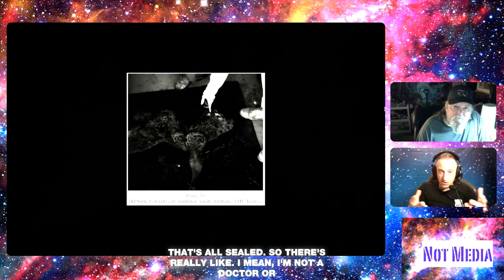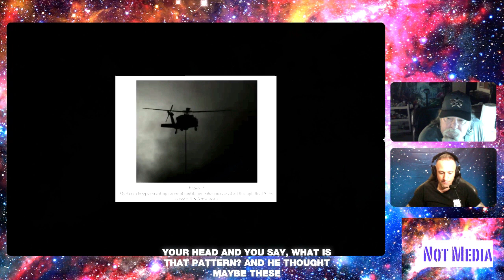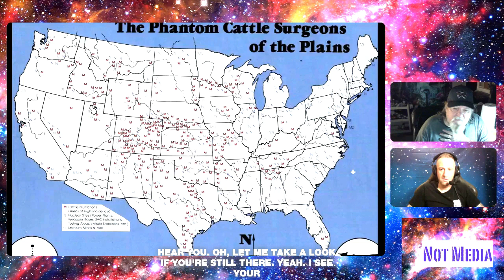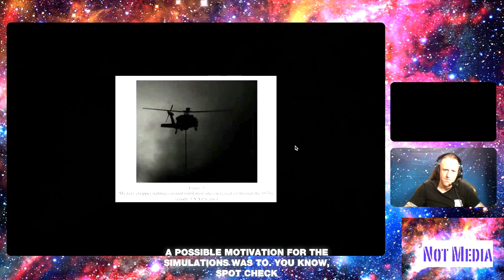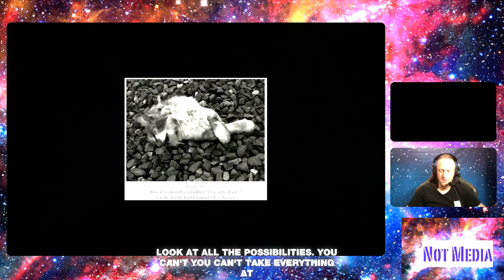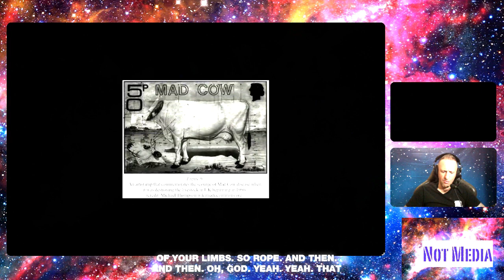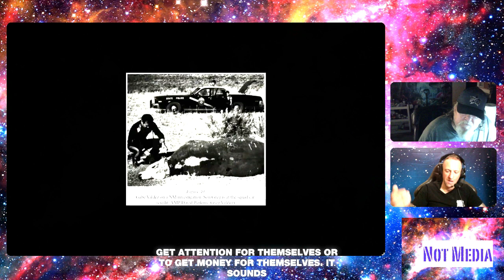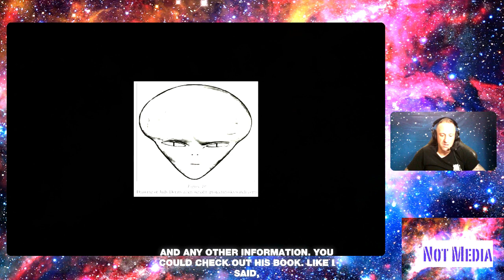(Not Media Podcast) Cattle Mutilations: Interview with author Christopher O'Brien[Stalking the Herd]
Episode 8: Interviews Christopher O'Brien who is the author Stalking the Herd, Stalking the Tricksters, and Secrets of the Mysterious Valley.  Christopher has spent over 30 years looking into cattle and animal mutilations in the San Luis Valley and around the world.  These are some of the most perplexing mysteries that have been and still are occurring throughout the world.  You can read more on Christopher and how to purchase his books at his